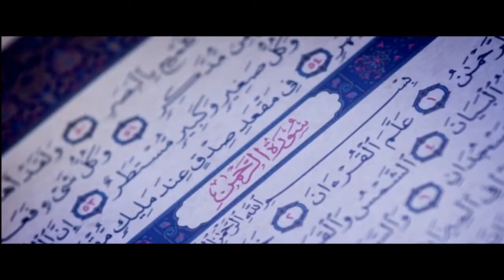Trailer: Ahmiyadda Waqtiga iyo suuratul Casri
Sh.Hassan Jaamici